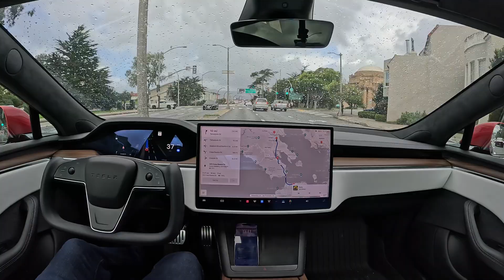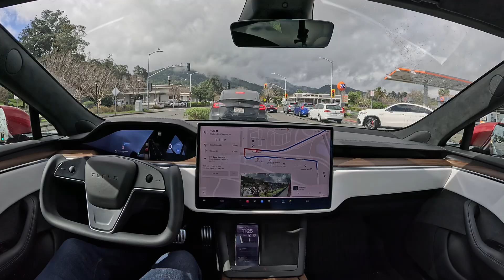Tesla Full Self-Driving Beta 12.2.1 to Corte Madera with Zero Takeovers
Tesla Full Self-Driving Beta 12.2.1 drives from San Francisco to Corte Madera with zero takeovers

Had to use turn signals a bunch of times to get it to stay in the middle lane of the golden gate bridge.